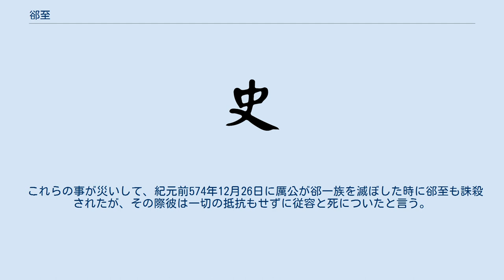郤至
晋_(春秋)
郤 至（げき し、? - 紀元前574年12月26日）は、中国春秋時代の晋の将軍。
氏は郤、または封地名から温、諱は至、字は季、諡は昭。
郤昭子とも呼ばれる。
宗家当主の郤錡や伯父の郤犨らと共に「三郤」と呼ばれた。
 当時晋の貴族の中で最大の勢力を誇っていた郤氏の傍流として生れる。
郤氏の専横は他の貴族達の反感を募らせていたが、その中で郤至の廉直な性格は他国まで知られており、楚の巫臣も晋に亡命した際には郤至を頼ってくるほどだった。
 また、鄢陵の戦いで敵方の楚の王である共王に戦場で3度まみえながらも、3度とも兵車を降りて礼を施した態度は、敵味方双方から賞賛された。
 しかし、一方では自分の功を誇って傲慢な態度を取る事もあり、また、郤氏の対抗勢力に対しては、常に敵対的な態度を取っていた。
例えば、紀元前583年に趙氏を再興させた趙武が、郤至の所に成人の挨拶に来た時には「たとえあなたが誰にも負けないとしても、高位など望めません」とつれない態度を取り、また、鄢陵の戦いの前年の紀元前576年に、賢大夫として知られる伯宗を郤氏の敵対者とみなして、厲公に讒訴して殺害した。
この事で郤至達は韓厥に「善人を殺した郤氏には必ず災いが下る」と非難された。
 これらの事が災いして、紀元前574年12月26日に厲公が郤一族を滅ぼした時に郤至も誅殺されたが、その際彼は一切の抵抗もせずに従容と死についたと言う。
死後、「昭」を諡され、郤昭子と呼ばれる。